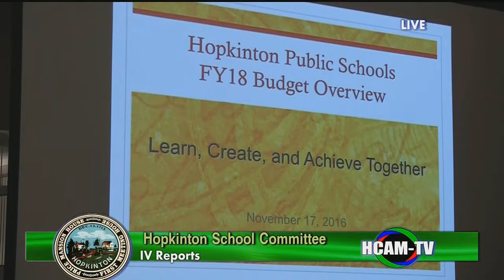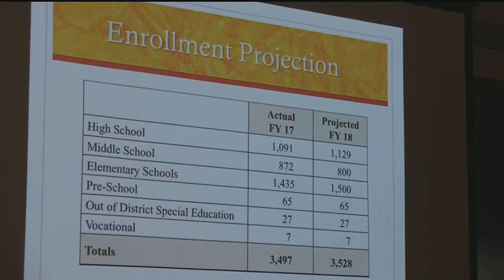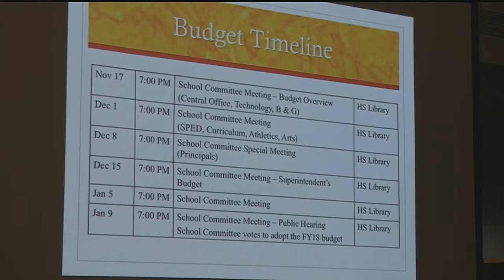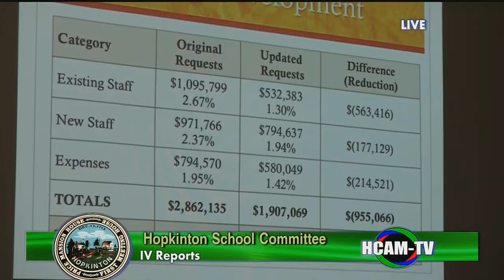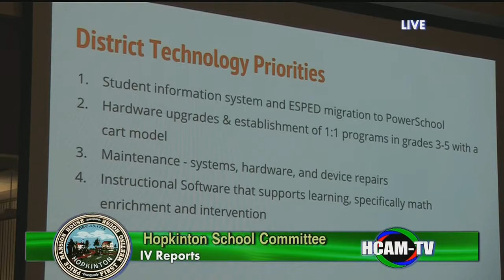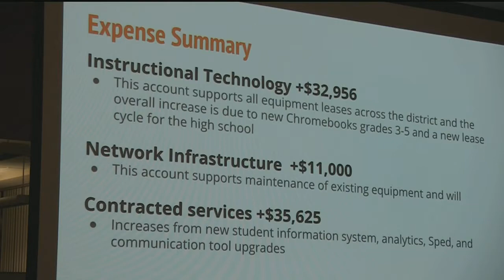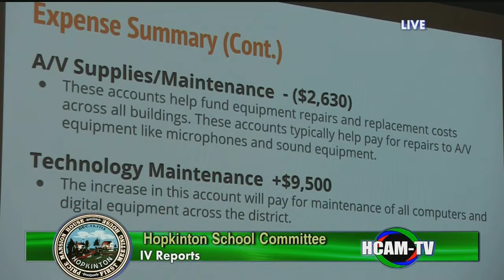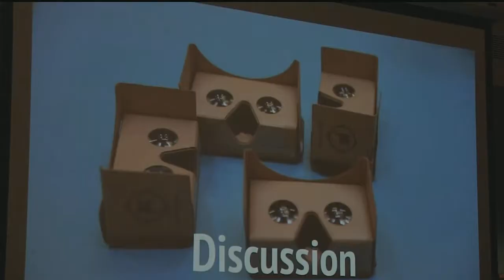School Committee 11/17/2016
Click times below to jump ahead to Agenda items:

Meeting Start - 4:14
Recognitions - 5:58
Reports - 7:50
Old Business - 3:10:34
New Business - 3:29:25
Items by Consensus - 3:45:07
Old Business - 3:46:54